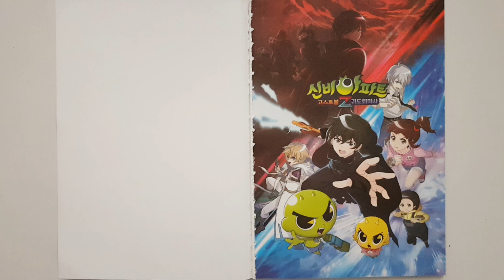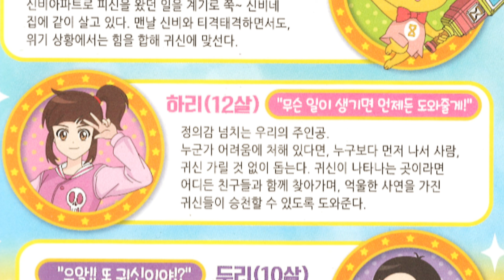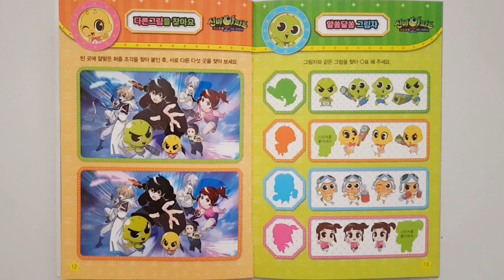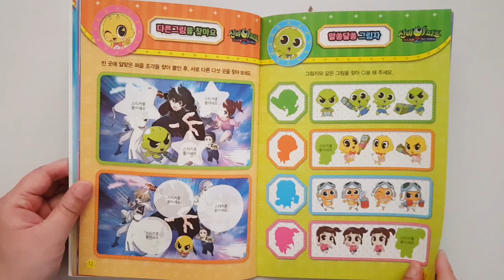👻신비아파트 시즌4 파트2 귀도퇴마사 미니스티커색칠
00:00 귀도퇴마사
00:05 신비 소개
00:28 금비 소개
00:50 하리 소개
01:12 두리 소개
01:25 주비 소개
01:46 강림 소개
02:06 가은 소개
02:23 사라 소개
02:44 이안 소개
02:58 귀도 현 소개
03:24 다른 그림을 찾아요
03:35 알쏭달쏭 그림자
03:46 퍼즐을 완성해요
03:55 SD캐릭터를 찾아요
04:21 퍼즐맞추기